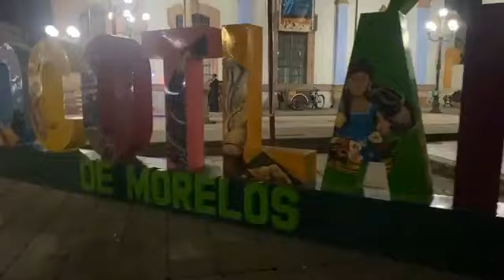Ocotlán de Morelos Oaxaca, tierra de artesanos y tianguis